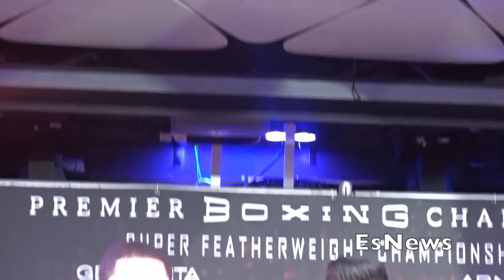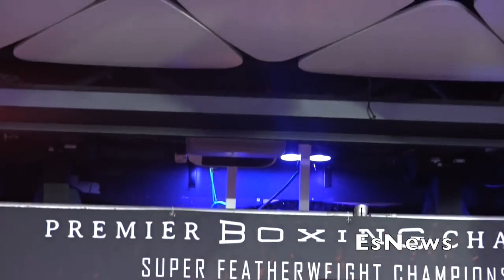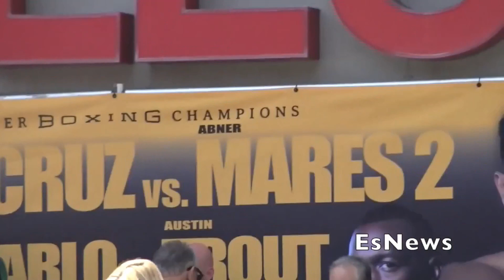Gervonta Davis vs Leo Santa Cruz Abner Mares Breaks It Down EsNews Boxing